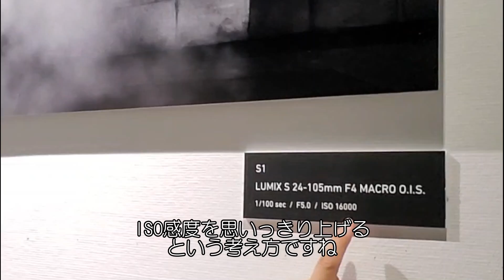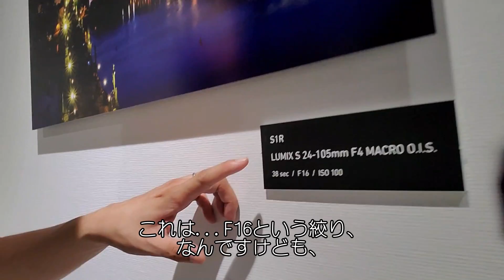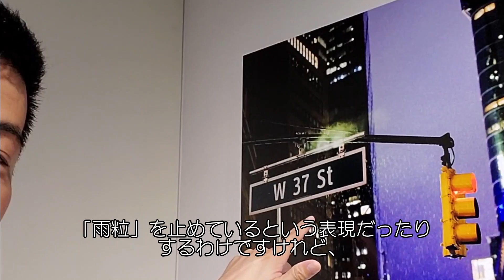【写真展を考えながら見る】藤村大介先生「Invitation to Darkness ～美しき闇への誘い～ 」（動画No.702）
藤村大介先生の写真展「Invitation to Darkness ～美しき闇への誘い～ 」が、銀座のLUMIX GINZA TOKYOで開催中です！

他の来場者がおられない時間を見計らって、私なりの見方の解説を録らせていただきました！

ぜひ、写真展をご覧ください。
藤村大介写真展「Invitation to Darkness ～美しき闇への誘い～ 」
開催日
2020年7月3日（金）～8月5日（水）
11：00-19：00　月曜休館
東京都中央区銀座5丁目1-8 銀座MSビル 1階
東京メトロ「銀座駅」より徒歩3分
JR「有楽町駅」「新橋駅」より徒歩5分

藤村先生による解説
写真展紹介「Invitation to Darkness -美しき闇への誘い」コンセプトの説明や展示の説明。写真展前に見ると、コンセプトがよく分かります。